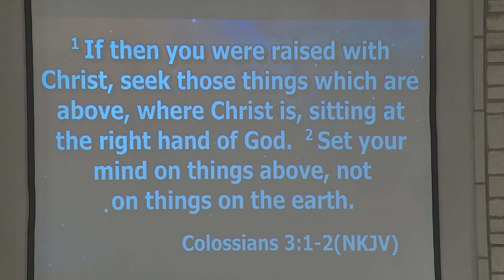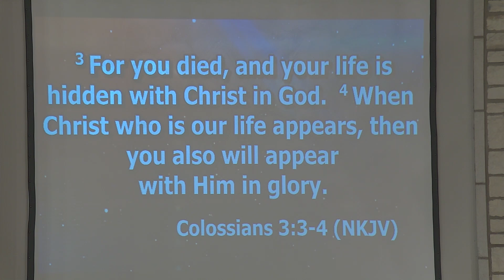Old First Orange Baptist Church Sunday Morning Services 10 06 2024